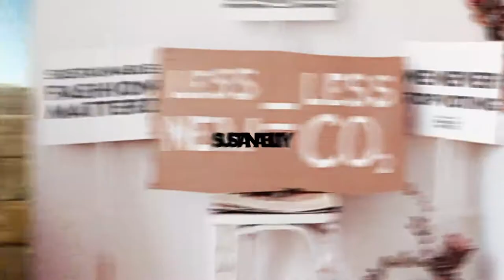CIRCULARITY - THE CONSCIOUS WAY FOR CORPORATES | ASHEEN PHANSEY | GUESTS FOR CHANGE | THE GUESTLIST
“SUSTAINABILITY, AS IT’S CURRENTLY USED, IS ABOUT DOING LESS BAD. CIRCULARITY IS ABOUT REDESIGNING YOUR BUSINESS SO THAT IT IS A FORCE FOR GOOD.”

Circularity is different. Circularity is about probing, it involves investigation. It looks at how we can redesign business. It looks at what our reason is for the existence of the business from the ground up, so as to be a positive contribution to the social and environmental fabric of the world.

“That’s a radical shift in how we think about the way that we interact with our suppliers, with our customers, with the people that are working in our factories, with everyone that we touch - with even just the general public and how we educate the general public on what we do - and with the very message and face of our brand. It’s really different,” shares Asheen.

And, although commonplace now, in the past it was unusual for businesses to be sustainable and growing as a business at the same time.

“Within the business side, we’ve seen an evolution of corporate giving/philanthropy to corporate social responsibility,” he says. Instead of businesses merely doing some sort of financial “giving” for tax abatement, a more conscious state becomes part of what their business model is about and their contribution to the world. This can even go on to form an overlap between both social movements and corporations - each has something to say, and has power to leverage over those issues. As this connects and integrates with an approach of justice, equity, diversity and inclusion it becomes more and more apparent that such innovations stretch beyond what was initially thought possible.